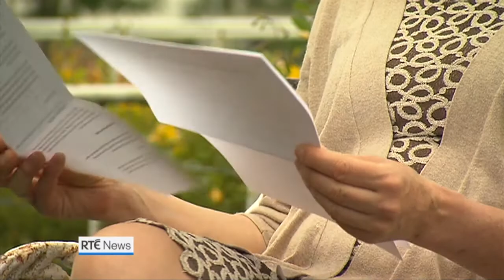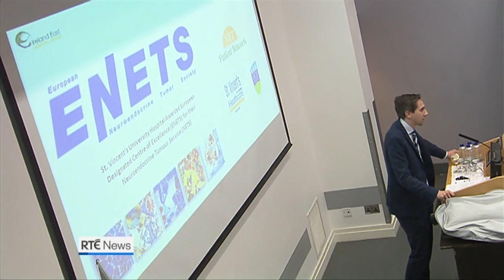RTE News Centre of Excellence 2017